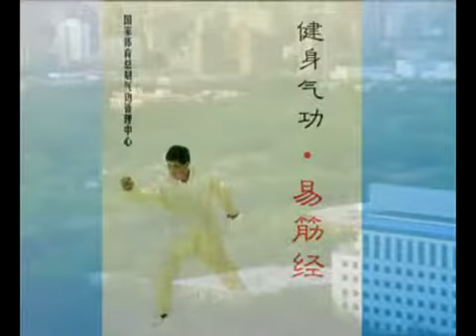健身气功 易筋经 功法演示